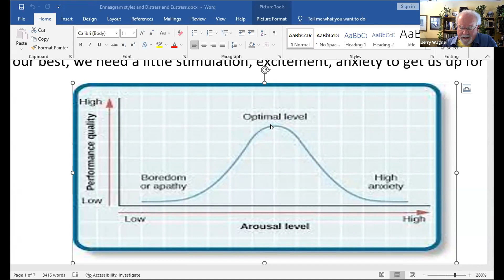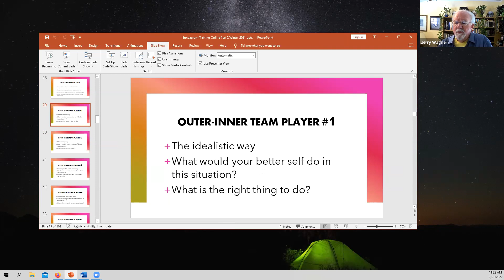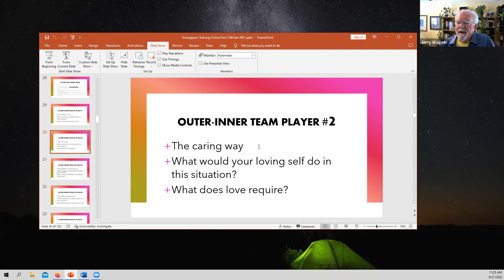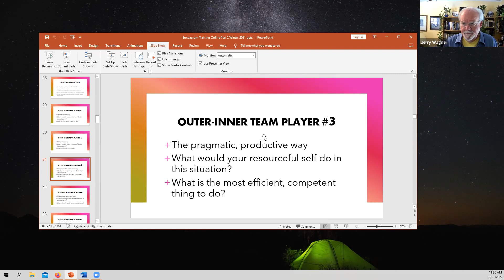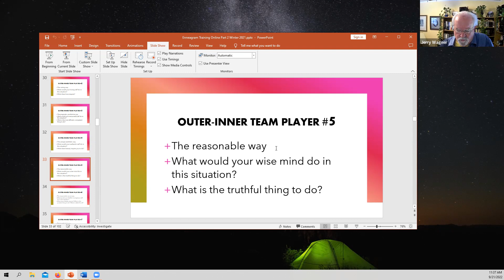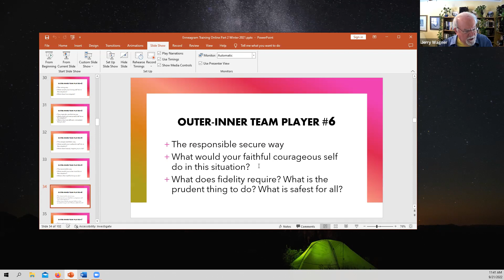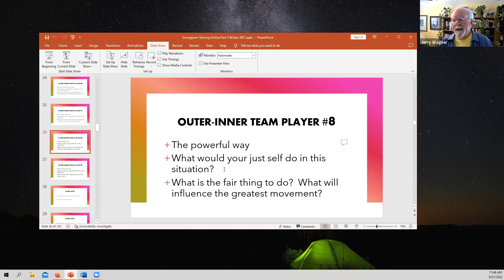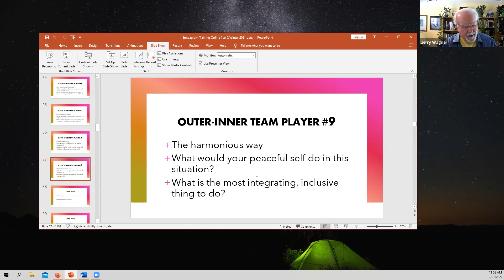Enneagram - Clare Loughrige and Danielle Fanfair welcome Jerry Wagner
Enneagram Distress and Eustress